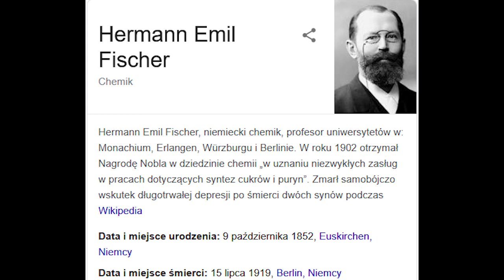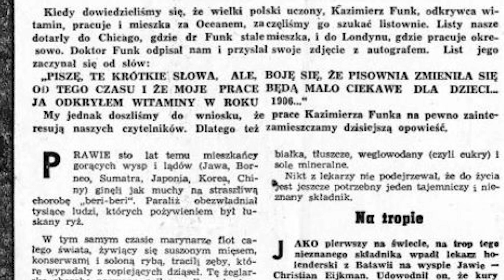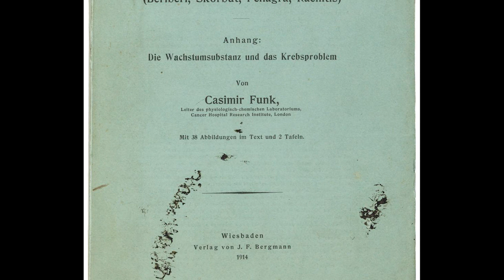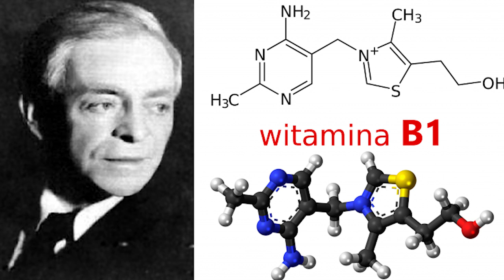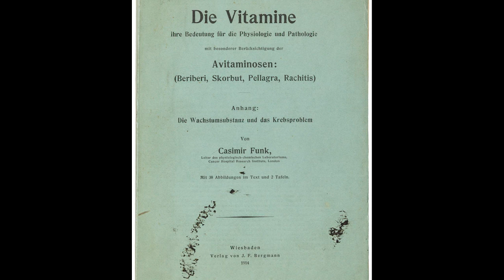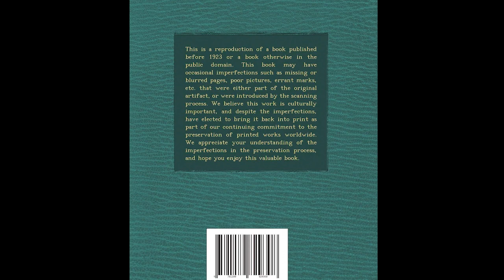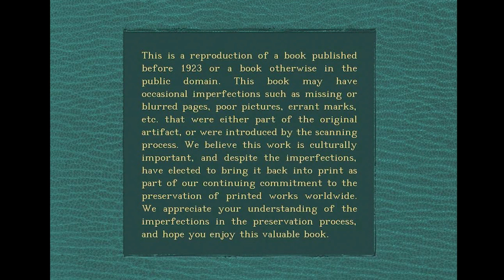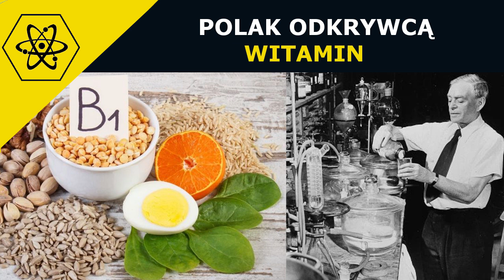Kazimierz Funk - Polak, który zmienił nasze spojrzenie na odżywianie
Polski biochemik, odkrywca witamin i twórca nauki o witaminach, a więc nauki o ich roli w organizmie. Dzięki licznym badaniom i osiągnięciom wniósł także istotny wkład w rozwój endokrynologii, diabetologii i onkologii. Można powiedzieć, że popularyzował zdrowy styl życia, zanim to stało się modne.

Zachęcam do subskrypcji kanału i lajkowania strony CIEKAWOSTKI I INNE DZIWY na Facebooku 👍